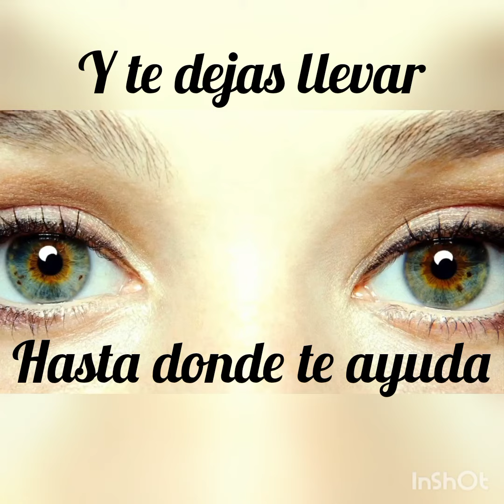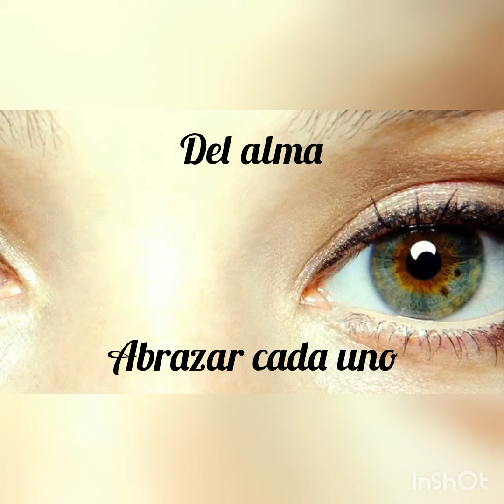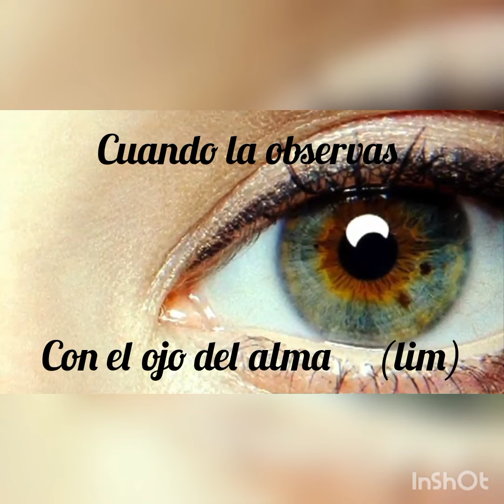el ojo del alma